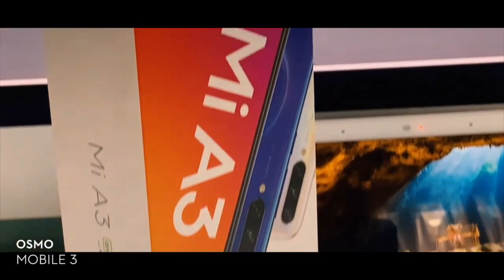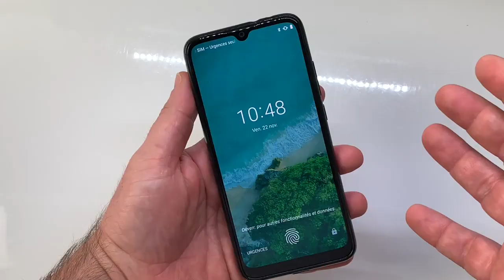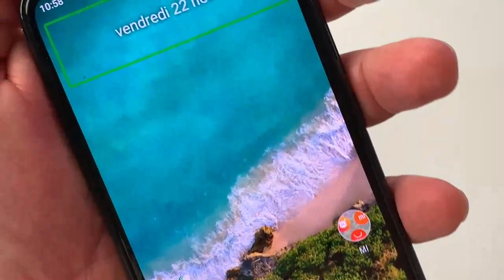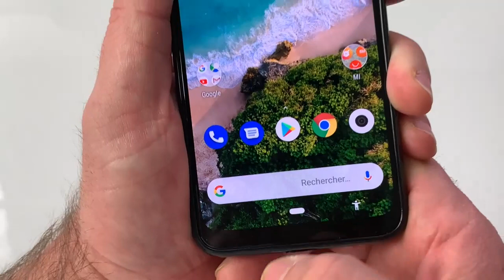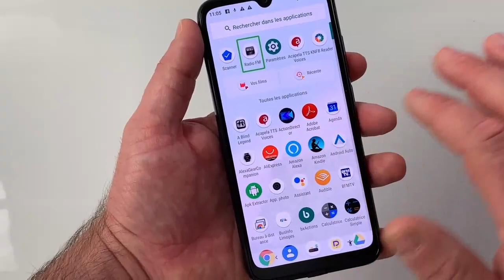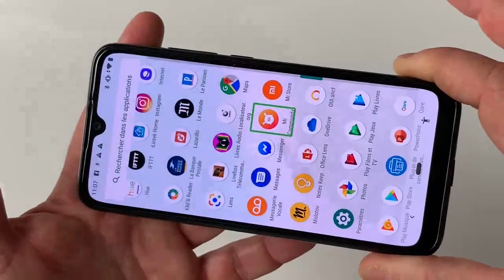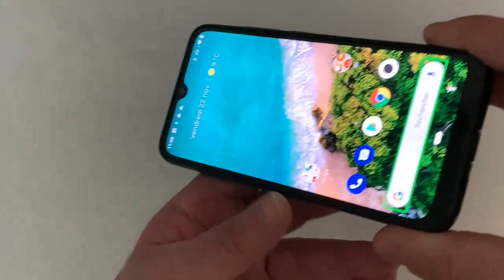Test Xiaomi Mi A3 Android 9 One Un SmartPhone Des Spec Impressionnante Accessible Pour Moins De 200€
Xiaomi Mi A3 Se SmartPhone impressionnant avec des spec digne des grands constructeurs. Xiaomi Mi A3 un téléphone Accessible, avec son déverrouillage à empreinte sous l'écran, faciale, 3 capteurs photos de 48 Mp. Ce Téléphone à posséder vraiment dans le ventre avec une accessibilité déjà à l'intérieur TalkBack pour vous servir Android 9 One Android Pure sans couche constructeur .